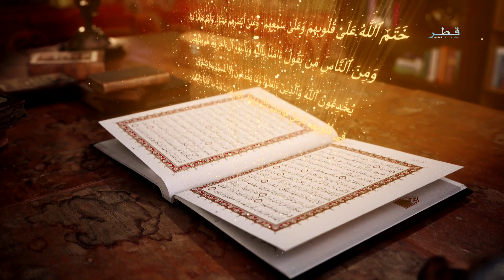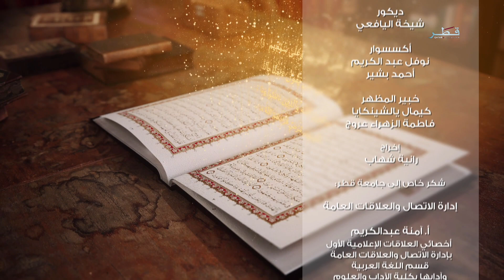حروف من نور الموسم 1 - الحلقة 19